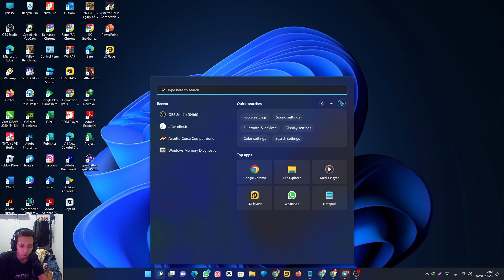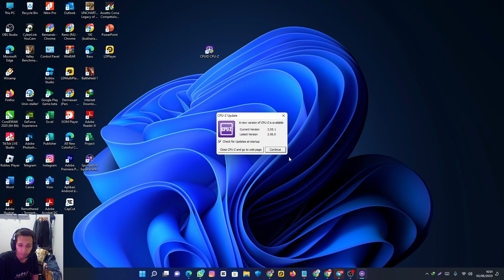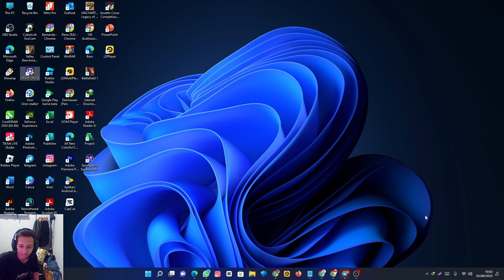Cara Mengetahui Kartu Grafis Atau VGA Card di Laptop Atau Komputer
Cara Mengetahui Kartu Grafis Atau VGA Card di Laptop Atau Komputer Yang Kita Gunakan